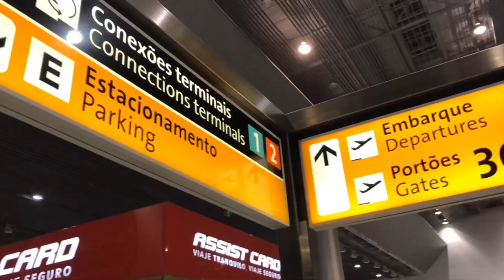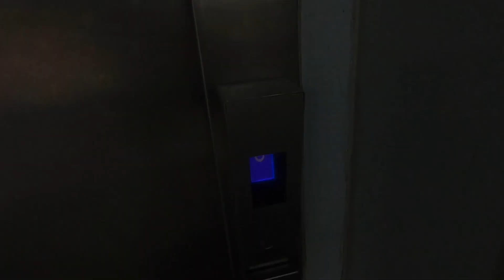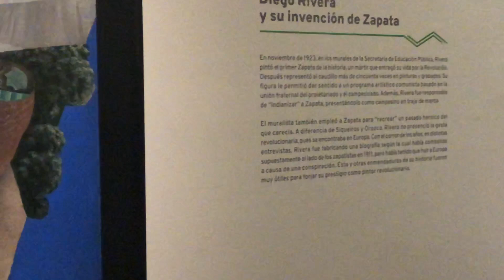VLOG CIDADE DO MÉXICO PART 1 | IMIGRAÇÃO, METRÔ, CHIP INTERNET, PALÁCIO BELAS ARTES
Oi gente tudo bom? Pensando se realmente vale a pela ir pro México?

Corre pra assistir esse vídeo pra ver como funcionam as coisas la e como é a cidade =)